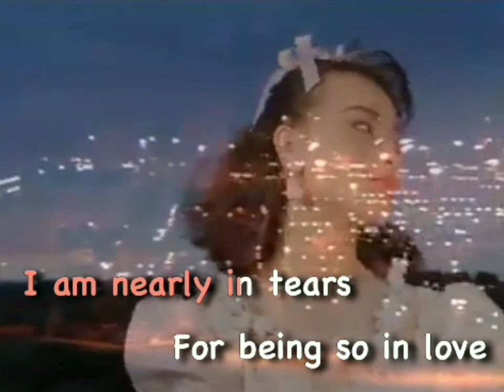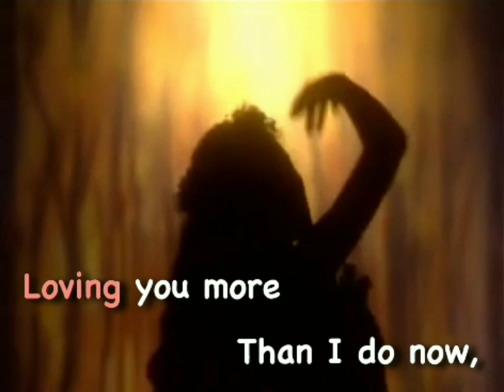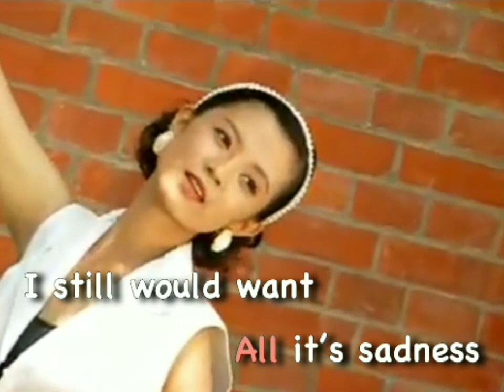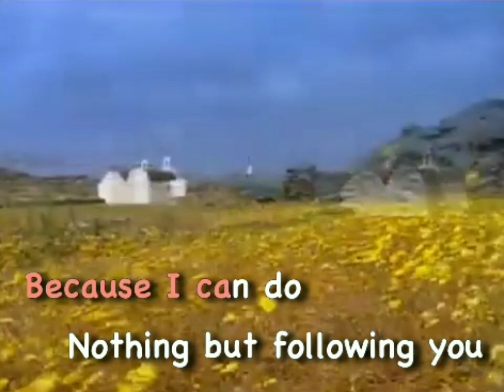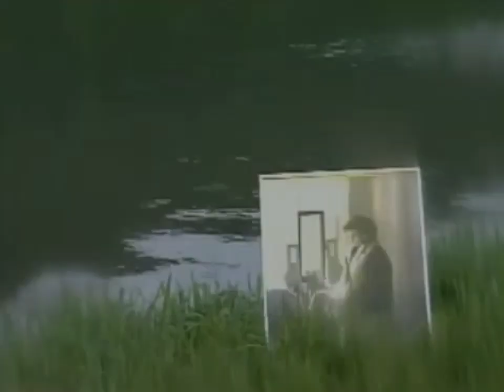02 - Premonition Of Farewell (Melovision)